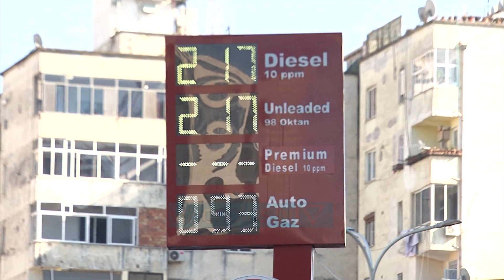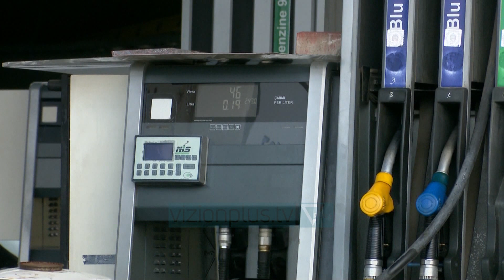Mblidhet Bordi i Transparencës, ulet sërish çmimi i naftës - Vizion Plus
Ministrja e Financave Delinda Ibrahimaj ka treguar vendimet e marra nga Bordi i Transparencës. Çmimi i naftës dhe benzinës është ulur në 211 lekë/litër. Ky vendim është me qëllim të përkohshëm dhe do të jetë i vlefshëm për periudhën 15-16 mars 2022. Më pas pritet që të mblidhet sërish Bordi për pasqyrimin e çmimeve të shitjes. PAKETA E REZISTENCËS SOCIALENjoftim i rëndësishëm Bordi i Transparancës i ngritur me vendim Qeverie, me qëllim kufizimin e përkohshëm të çmimeve të tregtimit me shumicë/pakicë të nënprodukteve të naftës dhe gazit në mbledhjen e tij të radhës vendosi: Çmimi i shitjes me pakicë i nënproduktit gasoil i standardit SSH EN 590 të jetë 211 lekë/litri, ndërsa i shitjet me shumicë 206 lekë/litër.Çmimi i shitjes me pakicë i nënproduktit benzinë e standardit SSH EN 228 të jetë 211 lekë/litri,ndërsa i shitjet me shumicë 206 lekë/litër.Çmimi i shitjes me pakicë i nënproduktit gaz, të jetë 93 lekë/litri me pakicë për automjetet, duke mbetur i pandryshueshëm nga mbedhja e fundit e bordit.Këto çmime do të jenë të vlefshme për periudhën 15-16 mars 2022, pas kësaj bordi do të rimblidhet nesër për të bërë me dije pasqyrimin e çmimeve të shitjes. Tërheqim vëmendjen e çdo operatori të shitjes me shumicë dhe pakicë të nënprodukteve të naftës mbi detyrimin e zbatimit të këtëj vendimi. Në rast të shkeljeve të konstatuara nga operatorë të ndryshëm do të zbatohen penalitetet e përcaktuara në Aktin Nortmativ.Jemi në monitorim dhe kontroll të vazhdueshëm të situatës, për të garantuar zbatimin e plotë të vendimeve të Bordit të Transparencës.